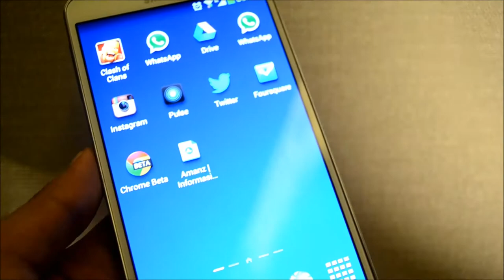Bagaimana Pin Aplikasi Web Pada Chrome Beta Untuk Android?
Chrome Beta baru-baru ini telah membawakan salah satu penambahan fungsi baru, iaitu membolehkan pengguna untuk pin sesuatu URL web terus ke homescreen Android, dan menggunakannya lebih kurang seperti aplikasi natif.